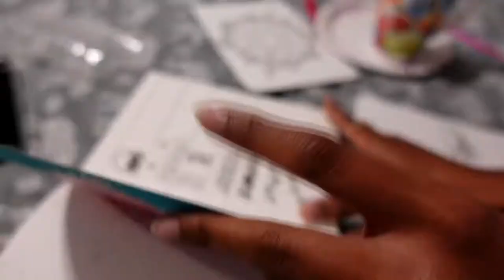This is how I celebrate Holi.... Art Vlog 3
See you in my next videos. Until then, take care and stay safe.

Colors used:  Brustro Artist Gouache Paints